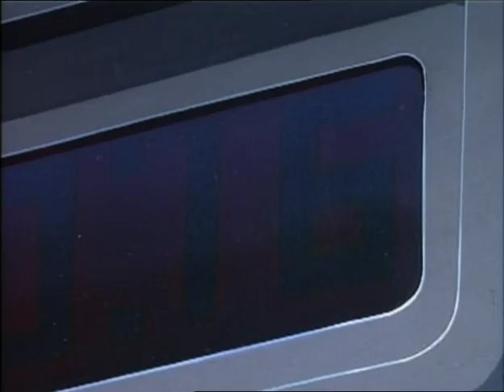Biker Mice From Mars [1993] S2 E14 | The Inquisition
Biker Mice from Mars is an American superhero animated series created by Rick Ungar. The series premiered in syndication the week of September 19, 1993.[3] It consists of three seasons of 65 episodes, with the final episode airing in syndication the week of February 24, 1996.[4]

The show follows three anthropomorphic mice motorcyclists named Throttle, Modo, and Vinnie who escape a war on their home planet Mars before arriving to rebel on the Earth against the species that destroyed their homeland (the Plutarkians) and to one day return to Mars.[5] The mice's signature weapons consist of a cestus and a laser pistol (Throttle), a bionic arm with built-in laser blaster (Modo), and flares (Vinnie). Despite the frequent battles, no blood is shown, and many villains are monsters, aliens, and robots.[6][7][1]

Ownership of the series passed to Disney in 2001 when Disney acquired Fox Kids Worldwide, which also includes Marvel Productions.

On the planet Mars, there existed a race of anthropomorphic mice who enjoyed motorsports and had a very similar culture and society to that of human beings. At some point in time they were all but wiped out by the Plutarkians, alien fish-like humanoids who plunder other planets' natural resources because they have wasted all of their own. Three survivors, Throttle, Modo and Vinnie, manage to escape on a spaceship, but are shot down by a Plutarkian warship and crash-land on Earth in the city of Chicago. There they meet a charming female mechanic named Charlene "Charley" Davidson and discover that the Plutarkians have come to Earth to steal its natural resources.

The Biker Mice investigate the crumbling ghetto of the windy city and soon discover that Chicago's leading industrialist, Lawrence Limburger, is actually a Plutarkian who disguises himself as a human, plotting to ransack Earth's resources to send to his own dying planet. Limburger enlists two henchmen, mad scientist Dr. Karbunkle and the idiotic Greasepit, to help him steal Earth's natural resources and send them to Plutark with the help of some supervillains that they transport from another location in the galaxy. The Biker Mice become destined to stop Limburger's schemes. The most frequent sign of victory is destroying Limburger's tall tower, forcing him to constantly spend money and time to rebuild it by the next episode.